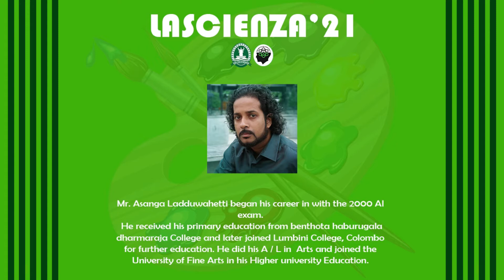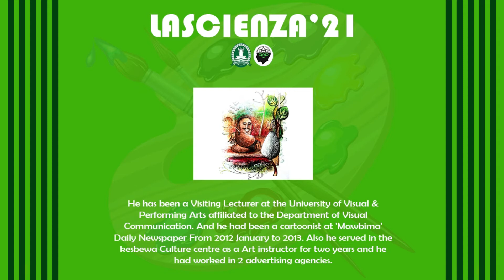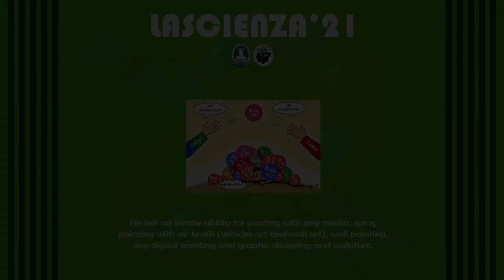LaScinenza'21 Webinar Phase 2 | Profile - Mr. Asanga Ladduwahetti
Mr. asanga Ladduwahetti, teacher, lecture, cartoonist & many more qualifications in the art industry, was our guest speaker for this Entertaining Webinar series.

The Second phase of this webinar series was successfully held in cyberspace on the 4th of October, 2021 at 7.00 pm.

Production of Isipathana College Science Society.

Copyrights© : Isipathana College Science Society